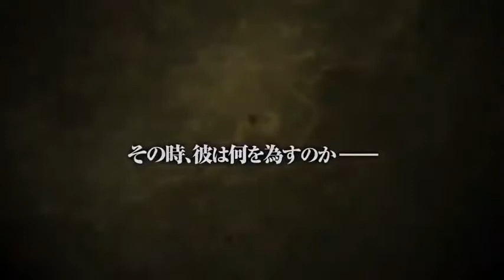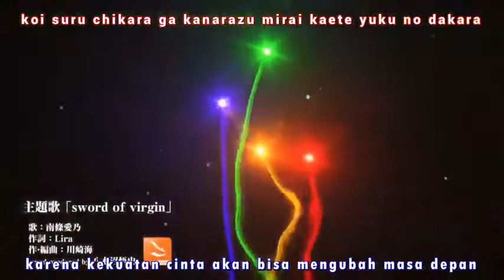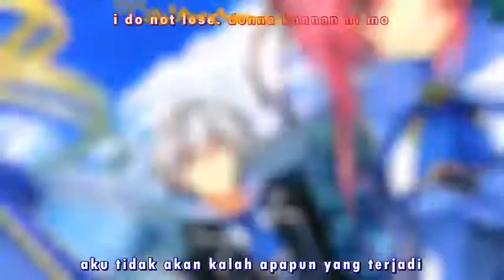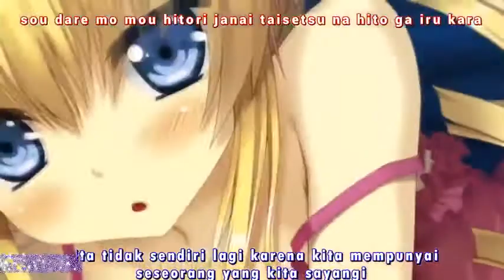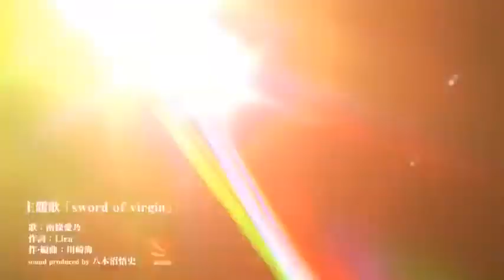Koiken Otome Sword Of Virgin Opening Full Translirik Indonesia